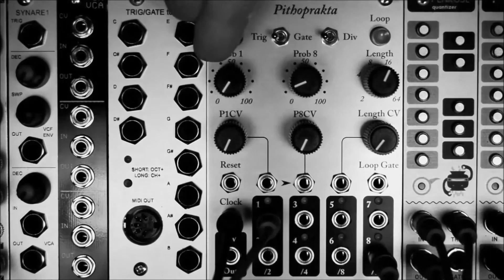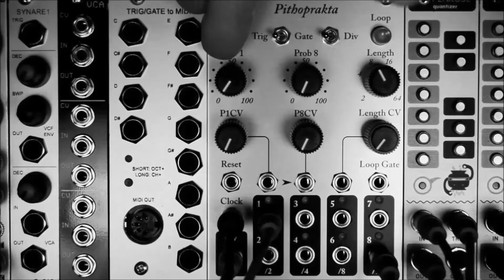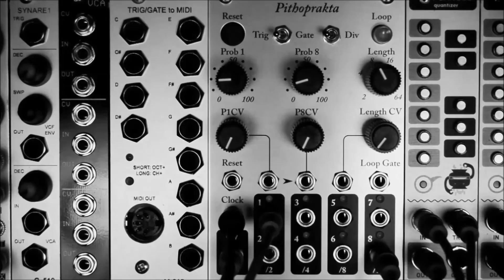Iron Ether Pithoprakta - Probabilistic Rhythm Generator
Introducing the Pithoprakta from Iron Ether. Pithoprakta is a rhythm sequencer for the Eurorack synthesizer format, which generates rhythms in real-time based on a combination of randomness, looping, and evolution over time. Visit IronEther.com for more details and to order the module.

To skip the demonstration of functions and hear Pithoprakta used to improvise a full composition, skip to 4:47.